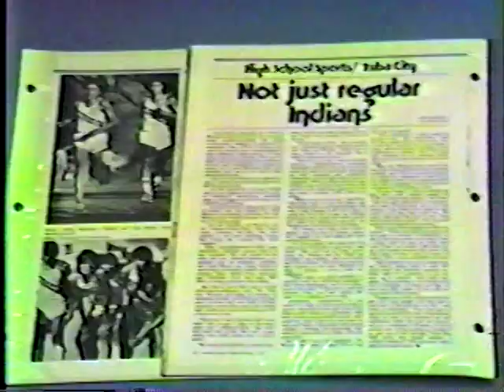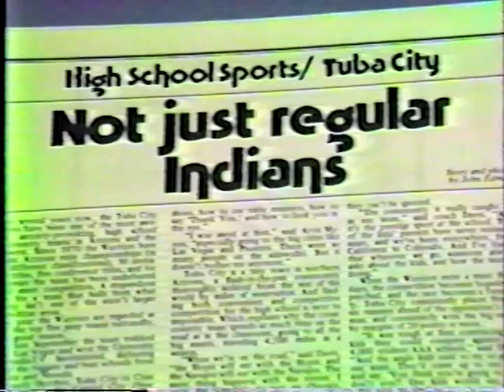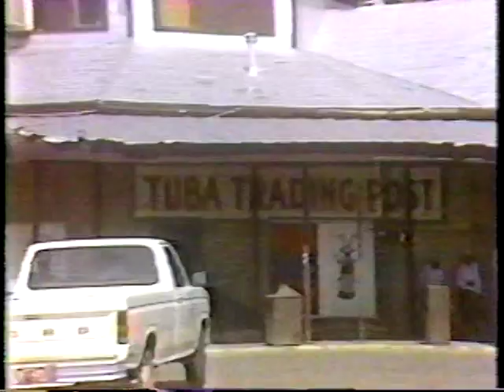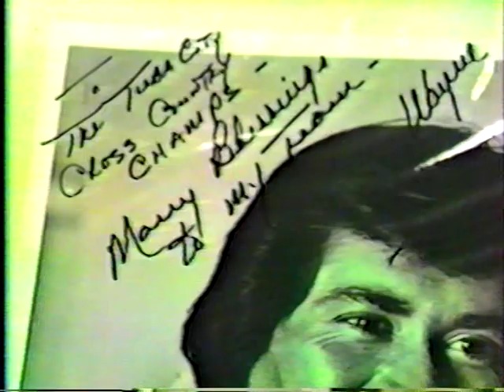TC Warriors & Bud Davis Warriors Cross Country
TC Warriors & Bud Davis Warriors' Cross Country - 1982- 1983